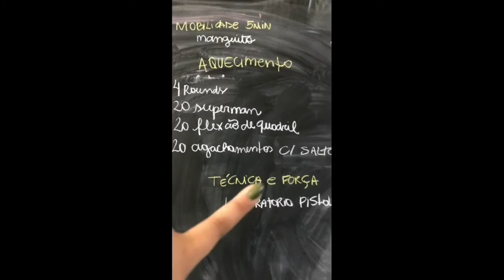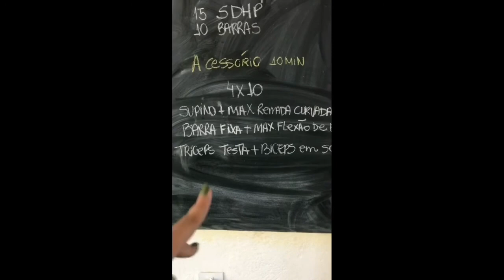Gordinha x Crossfit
Gravei para vocês meu treino de quinta-feira!

Esse vídeo é muito importante pra mim, pois lembro de quando eu tinha vergonha do meu corpo, sempre tive vontade de ir para academia, mas sempre imaginava que não iria conseguir, ou que só teriam as mulheres do corpão, que iria passar vergonha!

Mas depois que eu conheci essa modalidade minha vida sedentária mudou, eu amo treinar, sinto falta quando não vou, amo tanto que hoje tenho o BOX de CROSS rsrsrs

Se você assim como eu já passou por isso, ou ainda passa, aí vai meu conselho, comece, mesmo com vergonha, mesmo com medo, COMECE!
Ahhhh só para deixar claro, sim eu quero emagrecer mas não é 100% pela estética e sim pela minha saúde, minha coluna e joelho não suportam mais o meu peso! E se quiser a minha ajuda estarei a disposição, pois sozinha é muito difícil.

Beijos, espero que gostem!

Me sigam no Instagram: @yasbonifacio